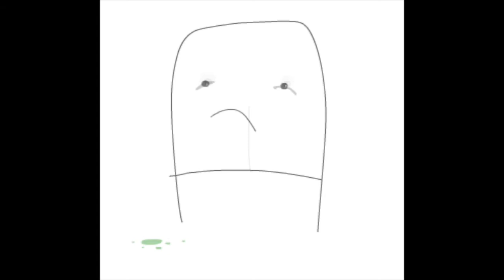Little Boy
Short clip